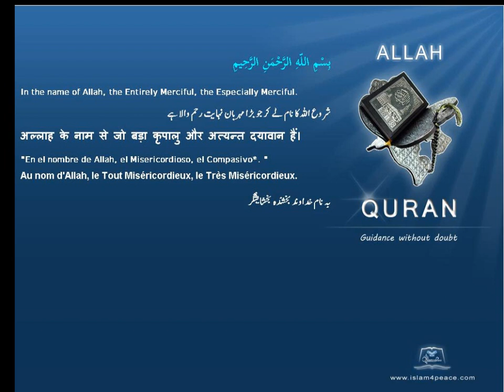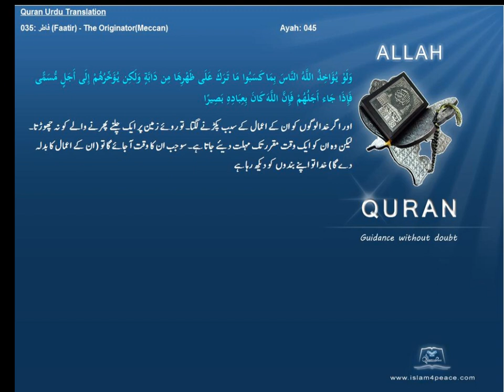Quran Urdu Only 035 فاطر Faatir The OriginatorMeccanIslam4peace com